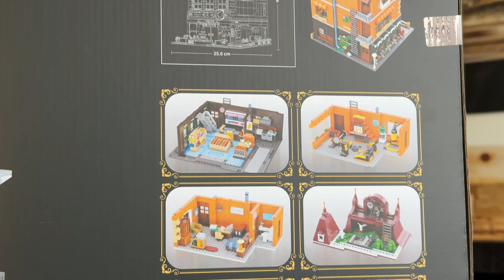PANTASY "La Boulangerie" : Un modular façon LEGO... mieux que LEGO ?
Pour remporter ce set, laisse un commentaire bienveillant (ou pas) sous la vidéo.
un set à retrouver sur Amazon

10% de remise supplémentaire (ça nous le fait sous les 100€ du coup) avec le code "GEBAKERY"

00:00 : intro
00:39 : L'extérieur
01:38 : les niveaux dans le détail
01:43 : rez de chaussée
02:12 : 1er étage, la salle de sports
02:53 : 2ème étage, l'appartement
03:32 : le balcon et le roof top
04:04 : le packaging, l'assemblage : mon avis
05:02 : conclusion, comment gagner cette boulangerie      .